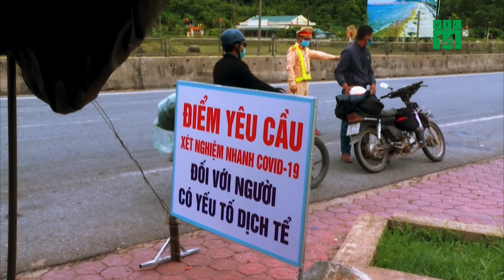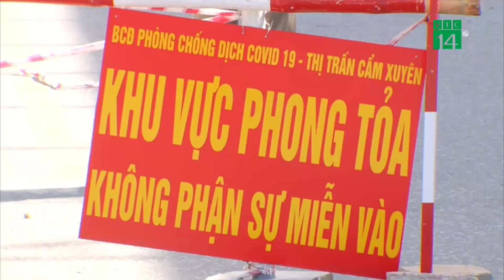Nhiều người trở về là F0 Hà Tĩnh nỗ lực bảo vệ “Vùng xanh”| VTC14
VTC14 |Trở lại trạng thái bình thường mới chưa lâu, sau đợt bùng phát dịch bệnh covid-19 vào tháng 6/2021. Tỉnh Hà Tĩnh lại đối diện với nguy cơ bùng phát đợt dịch mới khi có hàng nghìn lượt người từ vùng dịch trở về, không chỉ ghi nhận các trường hợp dương tính trong khu cách ly tập trung, mà nay nhiều trường hợp nhiễm covid-19 ngoài cộng đồng đã được phát hiện.